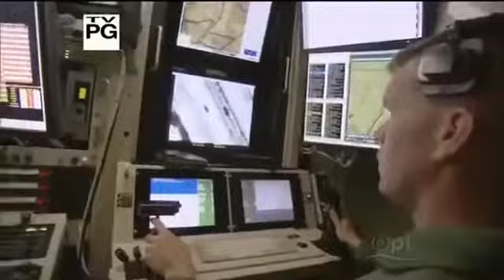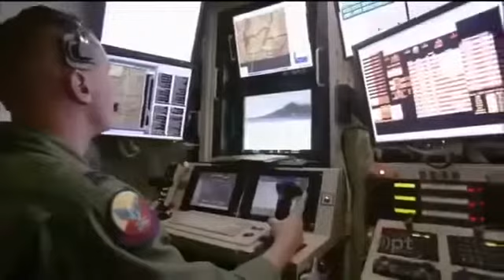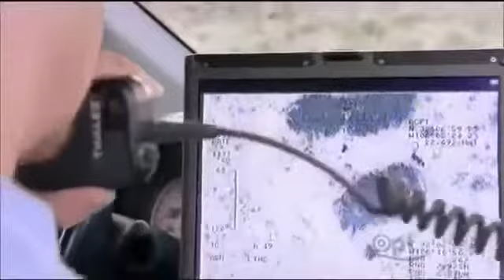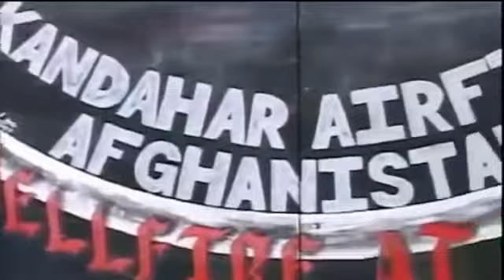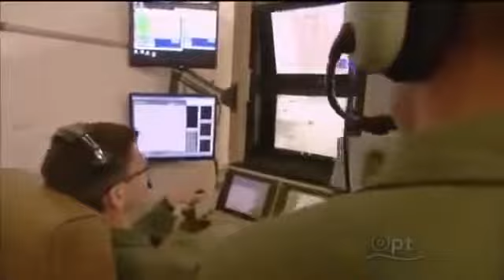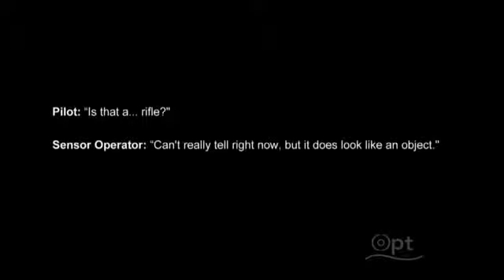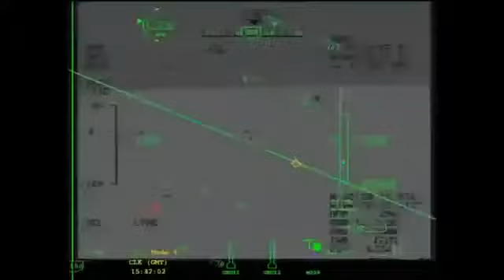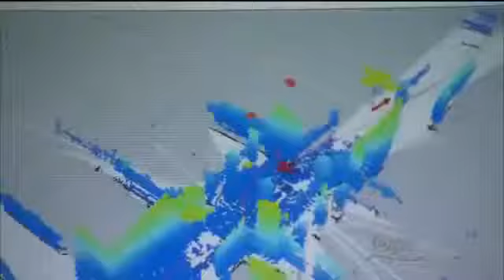Future Technology That Will Blow Your Mind Full Documentary